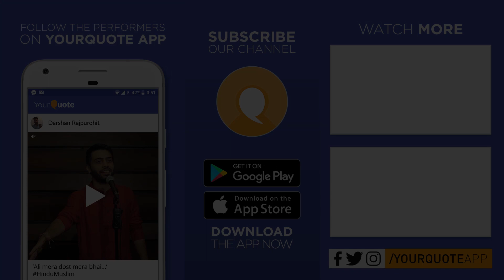'Shayar Hone Se Darte The' by Ram Krishna | Hindi/Urdu Ghazal | YQ - Bengaluru (Open Mic 9)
VENUE : YourQuote Studios, Jeevan Bhima Nagar Main Road, Indiranagar, Bangalore